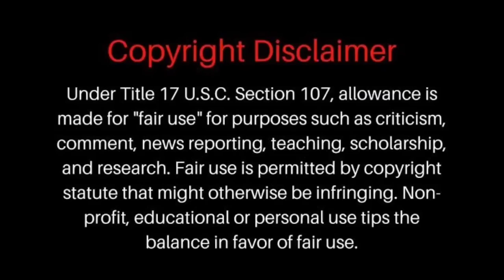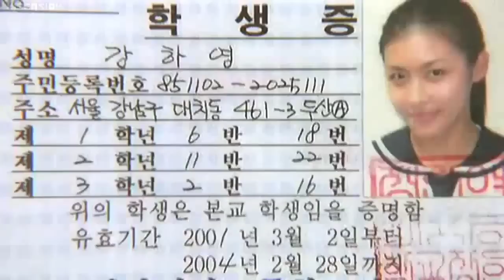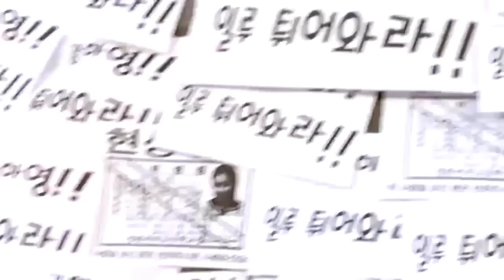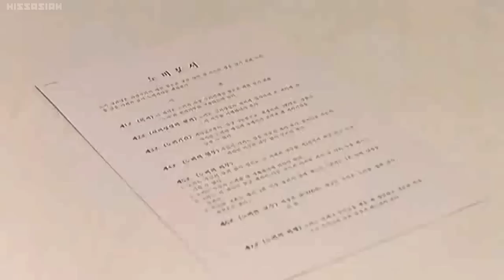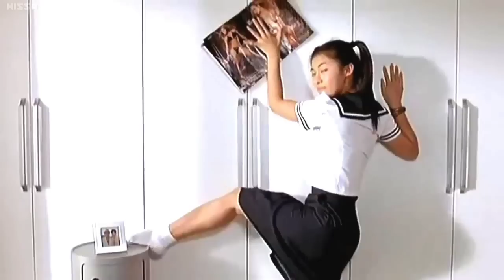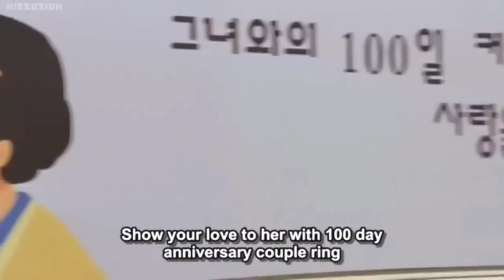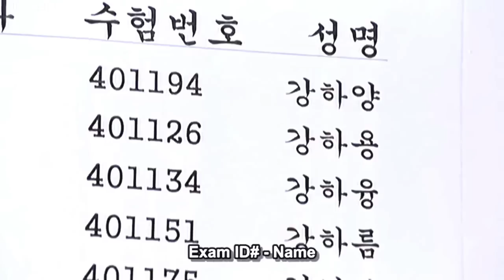Poor Girl Becomes Slave Of Arrogant Rich Boy For 100 Days | Romantic Korean Movie Explained In Hindi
Hello Friends In This Video I am Going To Explain You Guys A Beautiful Romantic Comedy Drama Named 100 Days With Mr Arrogant In This Movie  A cute, poor, Korean high school senior's dumped by her boyfriend so she kicks a beer can hitting a handsome driver, who "crashes" his convertible. He insists on 3M won/USD3000 in damages. She can work it off over 100 days.

Title :- Poor Girl Become Slave Of Arrogant Rich Boy For 100 Days | Romantic Korean Movie Explained In Hindi

Instagram I'd